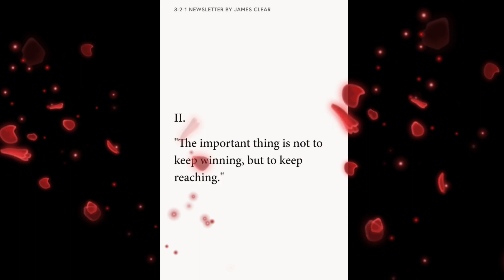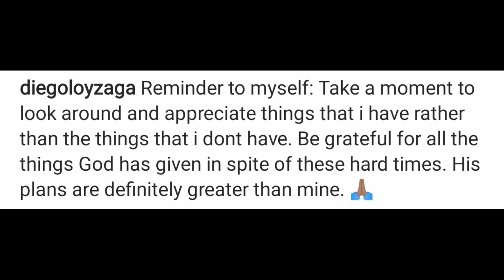BARBIE IMPERIAL AND DIEGO LOYZAGA LATEST UPDATE | SEPTEMBER 24, 2021